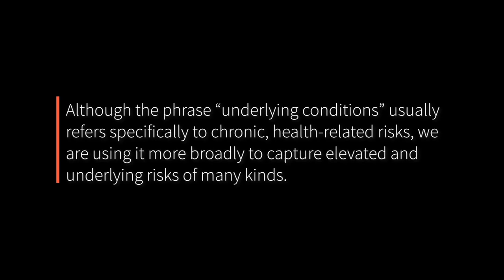Underlying Conditions: Ashish K. Jha & Tricia Rose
"Underlying Conditions" is a virtual conversation series from the Center for the Study of Race and Ethnicity in America (CSREA) at Brown University. This series engages various experts on the dynamic and multifaceted impact of COVID-19 on already vulnerable communities of color.

In this episode, Professor Tricia Rose talks to Dr. Ashish Jha about the differential impact of COVID-19 on the African American community and how the virus exacerbates existing inequities in our society and healthcare system.

SPEAKERS
- Ashish Jha, MD, MPH, K.T. Li Professor of Global Health, Director of the Harvard Global Health Institute, and incoming Dean of the Brown University School of Public Health (Fall 2020)
- Tricia Rose, PhD, Director of the Center for the Study of Race and Ethnicity in America, Chancellor's Professorship of Africana Studies, and Associate Dean of the Faculty for Special Initiatives, Brown University